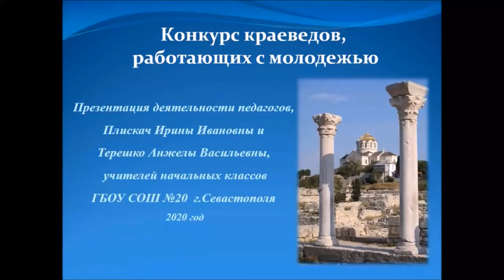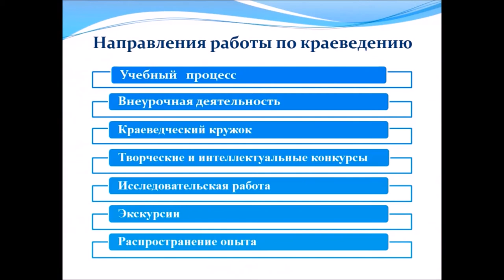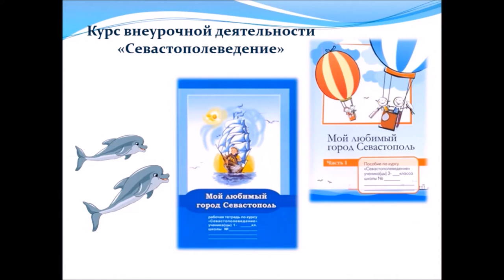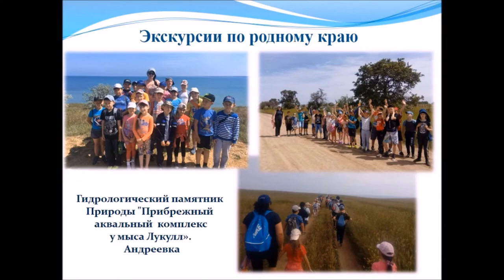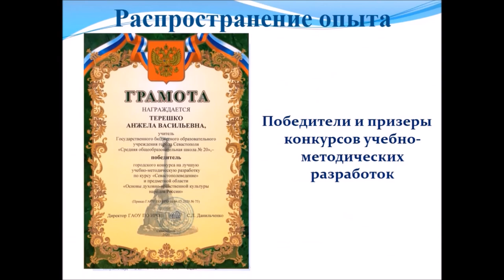Ролик Плискач, Терешко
Плискач Ирина Ивановна, учитель начальных классов СОШ №20 с. Андреевка
Терешко Анжела Васильевна, учитель начальных классов СОШ №20 с. Андреевка